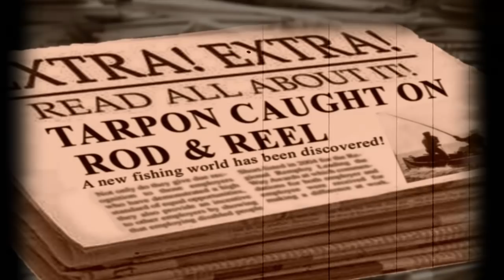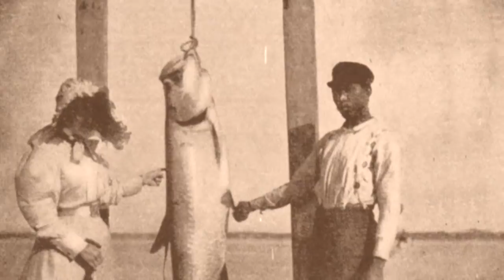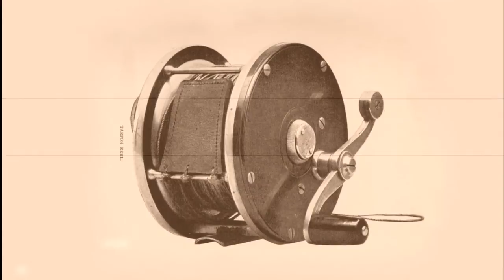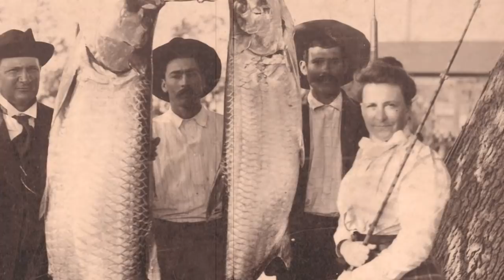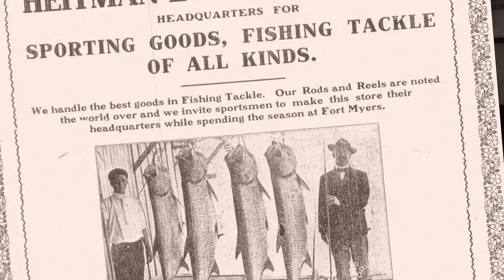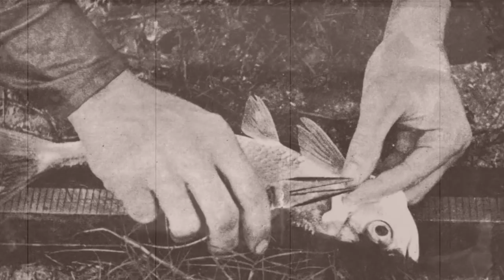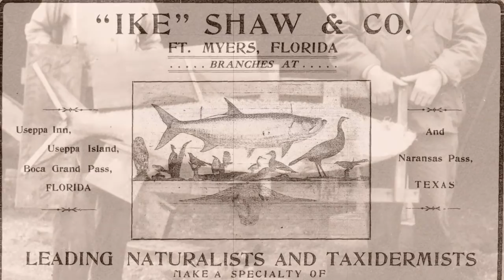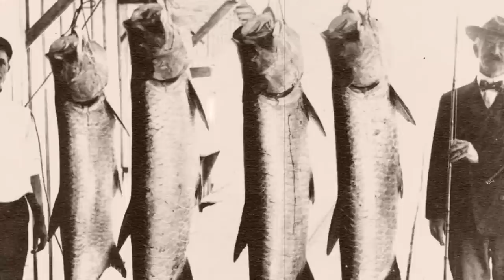Silver King: The Birth of Big Game Fishing - A WGCU Fishing Documentary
In 1885, a single, sensational catch at Sanibel Island's Tarpon Bay made international news - and revolutionized sport fishing. For the first time on record, a mighty, silver-sided tarpon was taken on a rod and reel, a feat that created a frenzy for the fierce-fighting - and made Southwest Florida the epicenter of a brand-new sport.

The newly crowned Silver King of fish lured celebrities and presidents, and transformed Southwest Florida into the birthplace of big game fishing.